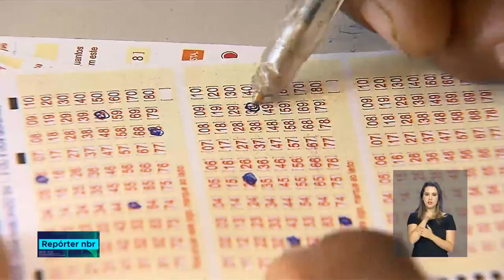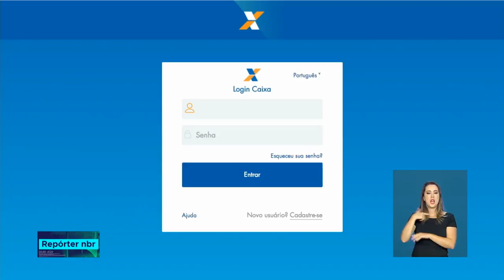Apostas de loterias agora podem ser feitas pela internet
REPÓRTER NBR - 10.08.18: No portal Loterias Online qualquer brasileiro com mais de 18 anos e que possua cartão de crédito poderá fazer a aposta.